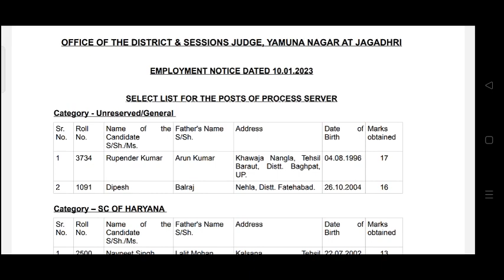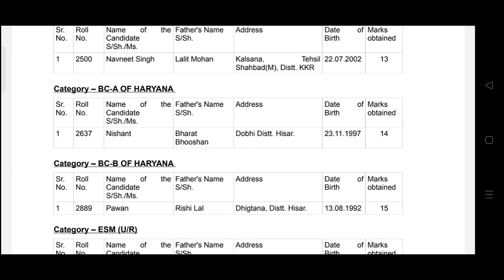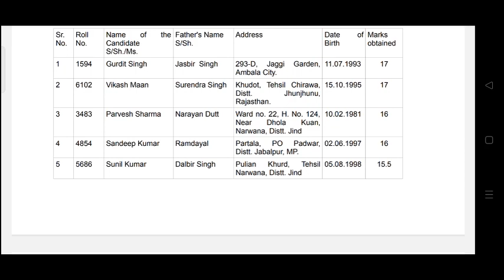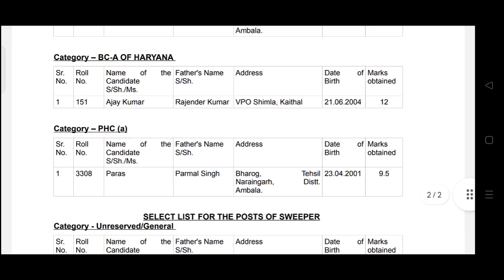Yamunanagar Court Recruitment-2023 | इंतजार हुआ खत्म || Result हुआ जारी || जल्दी देख लो List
Yamunanagar Court Recruitment-2023 | आई जरूरी सूचना इतने  Form स्वीकार 😱😱 || Rejected List भी जारी

Yamunanagar Court Recruitment-2023 |मौका मत छोडना ऑफलाइन फॉर्म है | Interview List| Jagadhari Vacancy

Yamunanagar Court Recruitment-2023|मौका मत छोडना ऑफलाइन फॉर्म है | Interview List| Jagadhari Court Vacancy

Yamunanagar Court Recruitment 2023
Yamunanagar Process Server Recruitment
Yamunanagar Peon Recruitment
Yamunanagar Sweeper Recruitment
Yamunanagar Process Server Recruitment 2023
Yamunanagar Peon Recruitment 2023
Yamunanagar Sweeper Recruitment 2023
Yamunanagar Court Haryana
Yamunanagar District Court
Yamunanagar District Court vacancy
ecourt Yamunanagar
ecourt Yamunanagar vacancy
ecourt Yamunanagar Recruitment
ecourt Yamunanagar vacancy 2023
Yamunanagar Vacancy 2023
Yamunanagar Court Vacancy

Jagadhari Court Recruitment 2023
Jagadhari Process Server Recruitment
Jagadhari Peon Recruitment
Jagadhari Sweeper Recruitment
Jagadhari Process Server Recruitment 2023
Jagadhari Peon Recruitment 2023
Jagadhari Sweeper Recruitment 2023
Jagadhari Court Haryana
Jagadhari District Court
Jagadhari District Court vacancy
ecourt Jagadhari
ecourt Jagadhari vacancy
ecourt Jagadhari Recruitment
ecourt Jagadhari vacancy 2023
Jagadhari Vacancy 2023
Jagadhari Court Vacancy
Peon Interview
peon Interview schedule